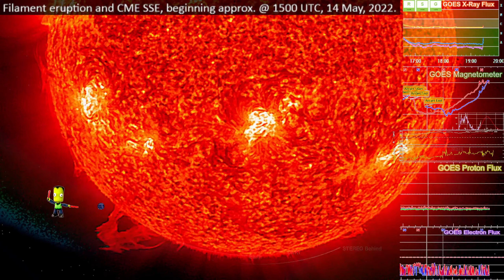Filament eruption and CME on the South-Southeast edge, beginning approx. @ 1500 UTC, 14 May, 2022.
Penguins!